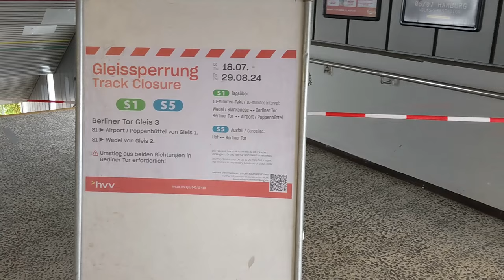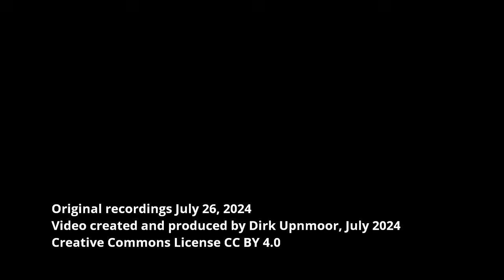S-Bahn Hamburg: Berliner Tor – Stand der Bauarbeiten im Juli 2024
English: see below – Stand der Bauarbeiten am Bahnhof Berliner Tor im Juli 2024 – In den zurückliegenden Jahren wurden bei der DB 2 neue Brücken eingebaut. 2017 wurde die zweigleisige Brücke für die S-Bahn in Richtung Bergedorf und die Fernbahn ausgetauscht. 2022 wurde die eingleisige Brücke für die S-Bahn von Bergedorf in Richtung Hauptbahnhof eingesetzt.
Ab 2024 wird die Berlinertordamm-Brücke erneuert – das ist die Straßenbrücke, die in Verlängerung der Straße „Beim Strohhause“ über die Bahnstrecke nach Lübeck und über die Straße Bürgerweide hinwegführt. 2024/25 soll der südliche Teil der Brücke abgebrochen und erneuert werden, 2026/27 folgt der nördliche Teil. Dabei soll auf der Hälfte der Brücke der Straßenverkehr weiterhin möglich sein. Diese Arbeiten werden vom Landesbetrieb Straßen, Brücken und Gewässer Hamburg koordiniert.
Ende Juli 2024 fuhren deshalb die S-Bahnen der Linie S1 im Pendelbetrieb: an Gleis 1 von und nach Poppenbüttel, an Gleis 2 von und nach Wedel. Zur Weiterfahrt müssen Fahrgäste in den jeweils anderen Zug umsteigen.
Außerdem soll noch eine neue Brücke zu den Bahnsteigen gebaut werden. Zum Bahnsteig der Strecke von und nach Bergedorf und Aumühle kommt man 2024 nur über eine provisorische Brücke. Dieser Zustand dauert schon über 3 Jahre an.

English subtitles available – State of construction work at Berliner Tor station (Hamburg, Germany) in July 2024 – In the past years 2 new bridges have been inserted by DB (Deutsche Bahn = German railways). In 2017 the 2-track bridge for suburban trains in the direction of Bergedorf and for long-distance trains had been replaced. In 2022 the single-track bridge for suburban trains from Bergedorf to Hamburg central station had been inserted.
Starting in 2024, the bridge of Berlinertordamm will be replaced. Berlinertordamm is the next section of the street "Beim Strohhause", it's the street leading across the railway line Hamburg– Lübeck and across Bürgerweide street. The southern part of the bridge is to be replaced in 2024/25, the northern part will follow in 2026/27. Plans have been made so that street traffic will always be possible on the remaining half of the bridge.  This work is coordinated by the authority for streets, bridges and waters of Hamburg (Landesbetrieb Straßen, Brücken und Gewässer Hamburg).
By the end of July, 2024, suburban trains had to reverse at Berliner Tor, coming from both parts of the line. Trains to and from Poppenbüttel use track 1, trains to and from Wedel use track 2. Passengers have to walk over to the other train in order to continue their journey.
Another bridge will also have to be built: a new bridge to the platforms. In 2024, the platform for trains to and from Aumühle can only be reached by a temporary bridge. This status lasts for more than 3 years now.